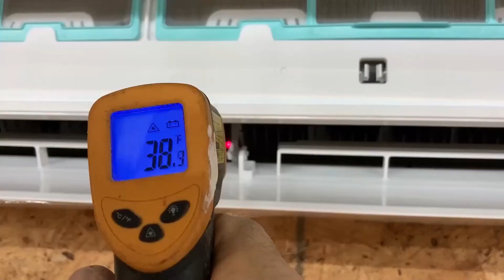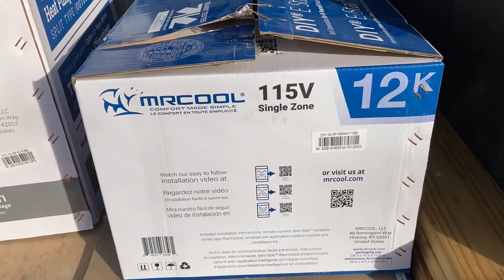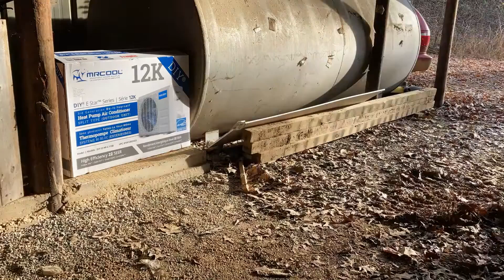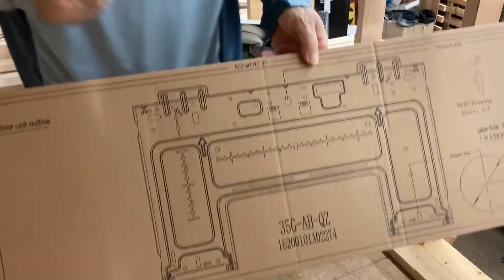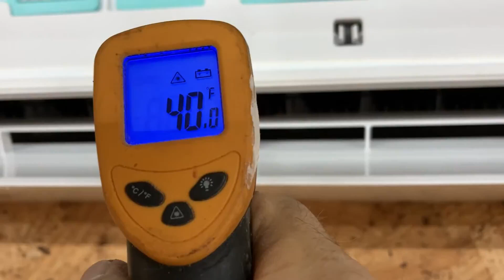Installed A DIY Mini Split In My Grow Room WOW This Changes Everything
DIY Mini split I installed in my grow room

0:00 Exciting day
0:36 Fits nice in my mini van
0:48 The plan
3:28 Carbon Monoxide
4:10 Start inside
5:21 Shipping box
7:35 Mounting inside unit
8:13 Moisture in old grow room
8:36 Skunk
8:52 Outside work
9:40 Readjusting inside unit
10:26 Installing line set
11:30 Protecting line set with down spout
14:13 PVC drain pipe
16:09 Looks good
17:29 Very quiet and removing moisture
17:56 How I cut the vinyl
18:54 Using the air when below 32 degrees
19:21 Testing it out
20:26 Testing temp at unit
 20:58 Kid in a candy store ;)